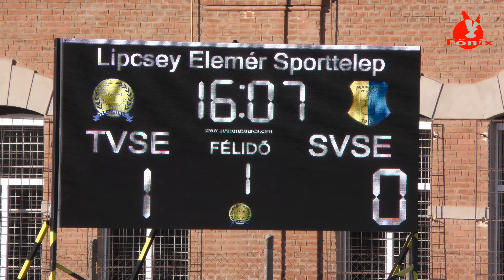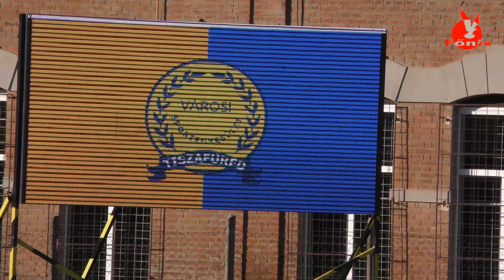Foci : TVSE- Sajóbábony 3 :1